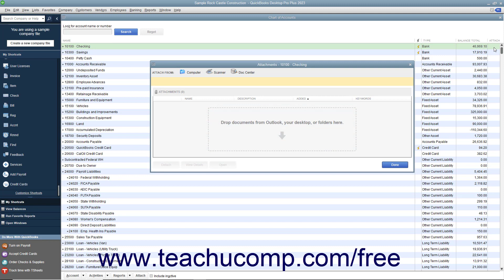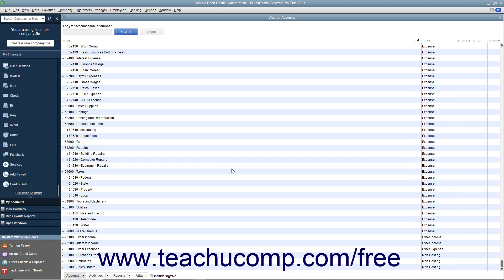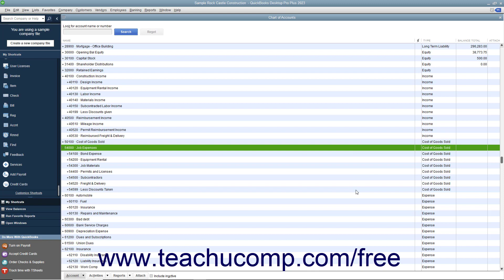Learn about the Chart of Accounts in Intuit QuickBooks Desktop Pro 2023: A Training Tutorial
This QuickBooks tutorial video helps you learn about the purpose of the Chart of Accounts and the different account types shown in the Chart of Accounts in QuickBooks 2023.

This QuickBooks Desktop tutorial video discusses the purpose of the Chart of Accounts in QuickBooks. It shows you the different general account types, where they appear in financial reports, and how the Chart of Accounts groups and organizes the accounts. This video is from our complete QuickBooks training, _Mastering QuickBooks Made Easy_ ™. *To get the full QuickBooks training, please visit:*